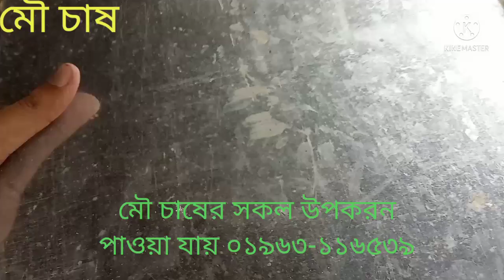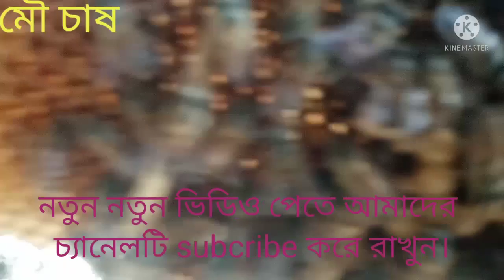Beehive //Beekeeping// বর্ষাকালীন সময়ে মৌ বাক্সের অতিরিক্ত কি কি বিষয়ে খেয়াল রাখবেন।